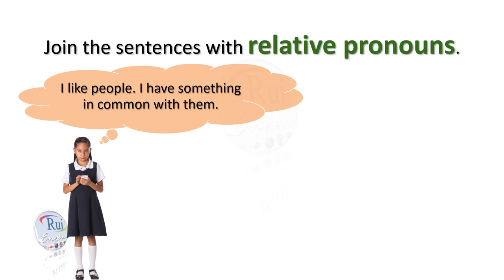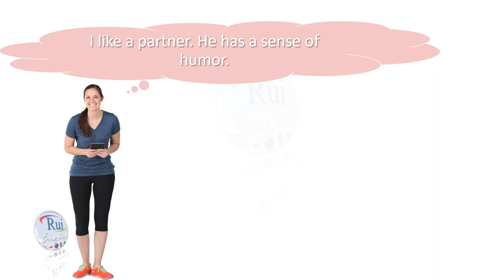Aula de inglês: I like people who . . .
🔘RuiEnglish Lec: I like people who . . .